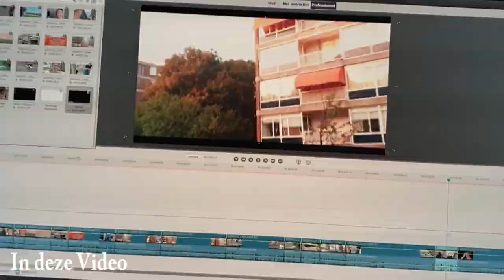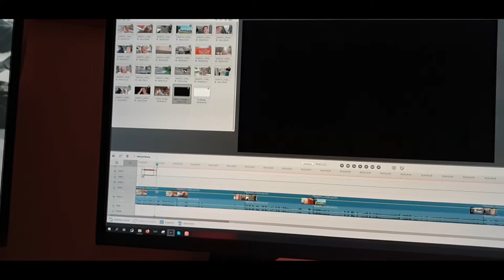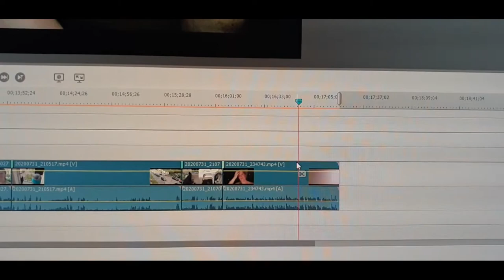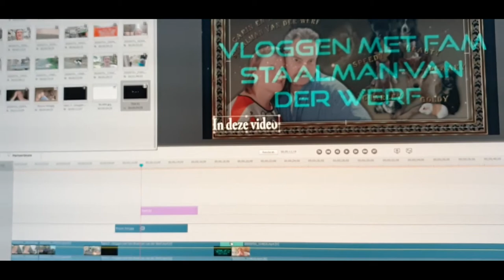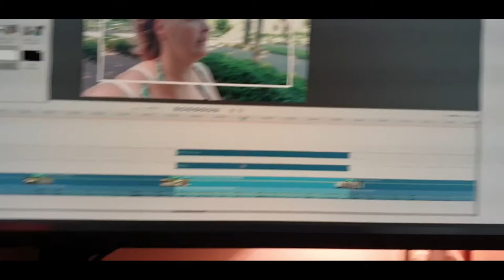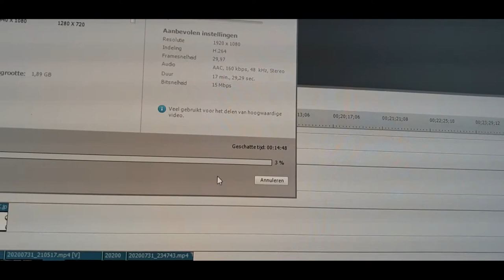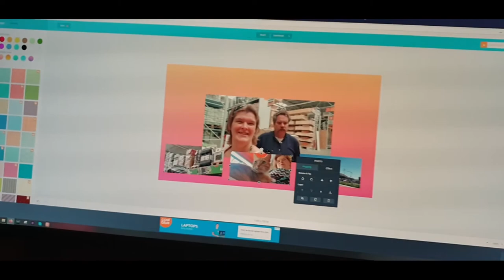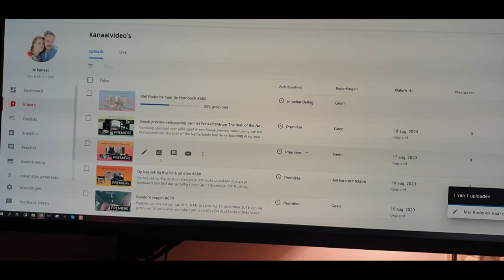Uitleg geven hoe te editen met Adobe Première Elements 2020 #690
In deze video leg ik it hoe ik mijn vlogs edit met het programma Adobe Première Elements 2020 ik hoop dat jullie  het een leerzaam vinden en ik lees het dan ook graag terug in de reacties

 Dieren

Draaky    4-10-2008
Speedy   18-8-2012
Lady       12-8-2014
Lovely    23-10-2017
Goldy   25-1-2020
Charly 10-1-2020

Afspeellijsten:
✖ VLOGS -
✖ PERSOONLIJK -
✖ TAGS & CHALLENGES -
✖ SHOPLOGS -
✖ Knutselen